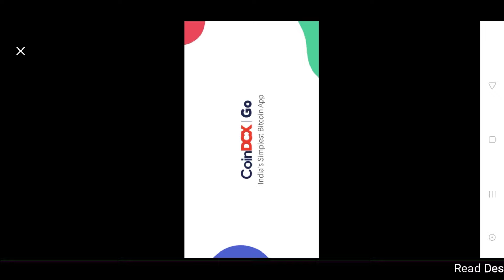Scary Teacher 3D MOD APK v5.10 (Unlimited Money, Energy ? )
Scary Teacher 3D mod apk v5.10 - all chapters unlocked - unlimited coins & all

📢 Hi , i am saymun . you watching saymun is online.We make 1080p & 4k video.We make puzzle game, horror game, adventures game etc video.If you like our video so hit the subscribe button & press the bell icon for latest video notification.For any queries contact us